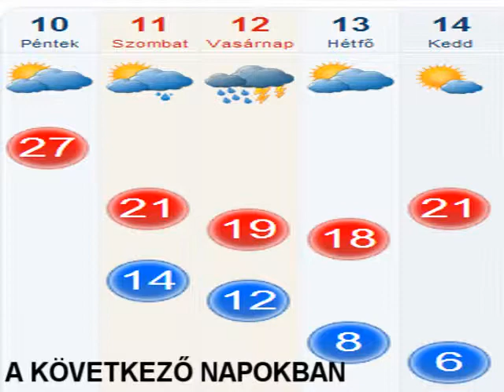Weather Forecast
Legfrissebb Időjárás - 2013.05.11